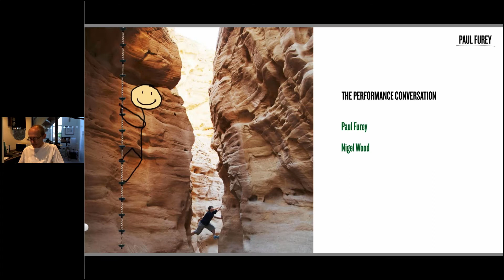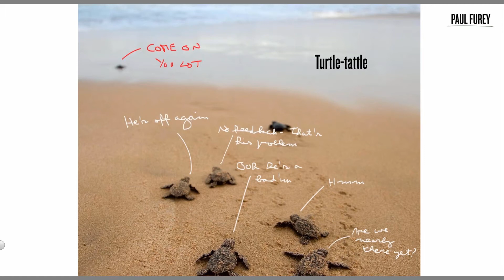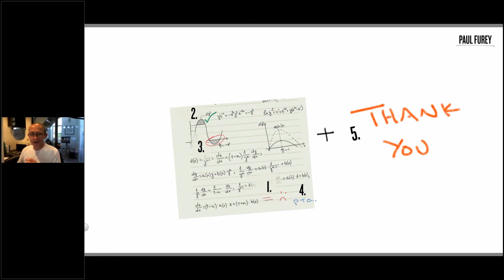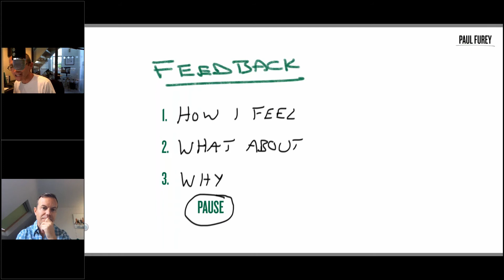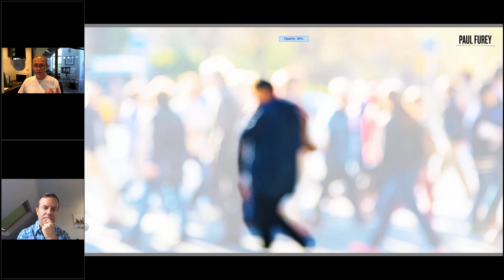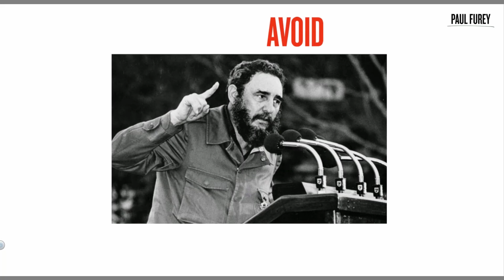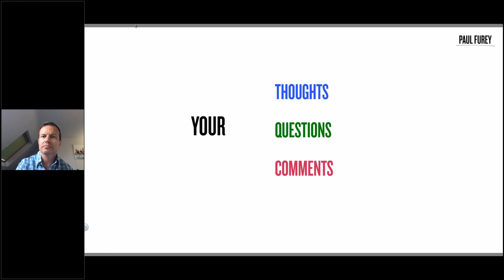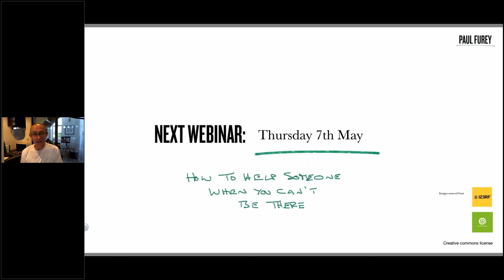April 2020 Webinar - The Performance Conversation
There’s no doubt that most of the people you work with are, like you, doing their utmost to make home-working work. But results will vary even between people who are making a real effort. At that point you have two options:
1.Overlook the difference in their standard of work/attitude/output
2.Confront the issue and help

Conversations about people’s work can be difficult at any time because criticising someone, even about their work, is strangely personal. But this type of conversation, right now, is even more important to have than before.

Why? Because just as oppressive supervision is debilitating, the lack of it can be deeply unsettling (things must be bad if s/he’s letting me get away with that).

Performance standards are part of normality, so if your job is about keeping a good alternative to 'normal' going for your customers and for your team

In this webinar we cover:
Why putting off the conversation isn’t good for anyone – especially now
How to begin
Giving truthful, meaningful feedback
What to do in the moments after feedback
Dos and don’ts of the conversation